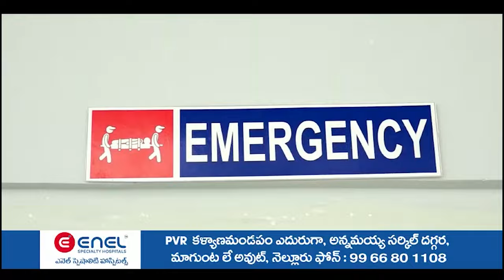పేట అంబేద్కర్ గురుకులంలో సైబర్ నేరాలపై అవగాహన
- విద్యార్థినిలు అప్రమత్తంగా ఉండాలి సీఐ మురళీకృష్ణ సూచన